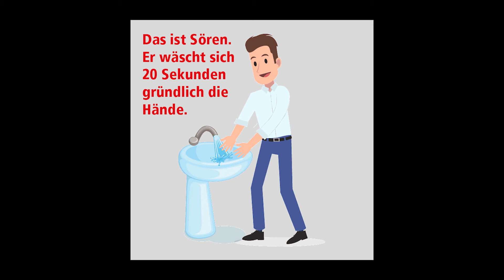Händetrockner die Papieralternative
Eine kostengünstige und umweltfreundliche Alternative zu Papierhandtüchern ist ein Händetrockner. Schnell montiert, immer verfügbar und hygienisch